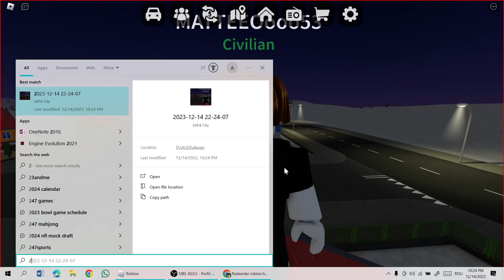Podoworko RP cu un nou membru al canalului!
Numele meu pe Roblox: alexputyca
Numele lui Mateo pe Roblox: MATTEEOoo31 (PS4)
Numele jocului: Podworko (Pe roblox)